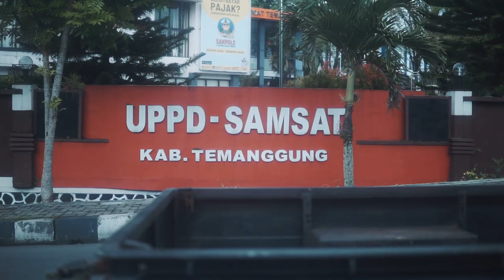Dazzle Live : Temanggung (25/02/2023)